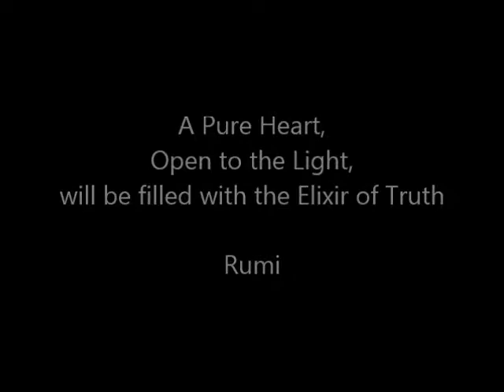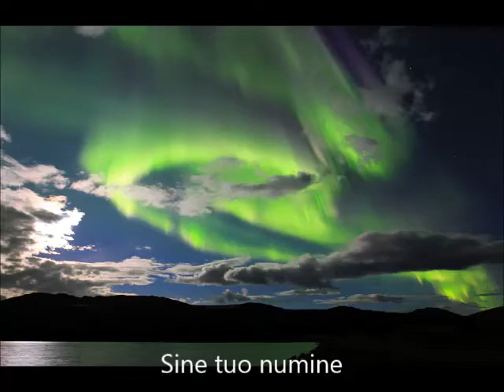O Lux Beatissima - Howard Helvey SSAATTBB St. Bartholomews Schola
St. Bartholomew's Schola Cantorum directed by Shannon Gallier Written by Howard Helvey.

Words:
O lux beatissima,
reple cordis intima
tuorum fidelium.

Sine tuo numine,
nihil est in homine,
nihil est innoxium.

O blessed Light of life Thou art;
fill with Thy light the inmost heart
of those who hope in Thee.

Without Thy Godhead nothing can,
have any price or worth in man,
nothing can harmless be.

Recorded Live at St. Bartholomew's Episcopal Church 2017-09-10 with a Zoom H4n and two AKG 414 powered mics.  Edited on Audacity.  Rendered on Microsoft Movie Maker.

The service of Compline is performed every 2nd and 4th Sunday at 8pm September through May.

St. Bartholomew's Episcopal Church
1790 LaVista Road Atlanta GA